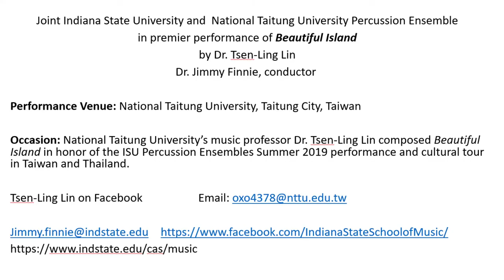ISU Percussion Ensemble- Beautiful Island by Dr. Tsen-Ling Lin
Part of the Indiana Percussion Association’s 2020 Virtual Clinic Week, here is the ISU Percussion Ensemble performing Beautiful Island composed by Dr. Tsen-Ling Lin!